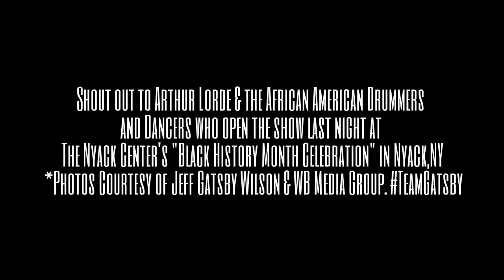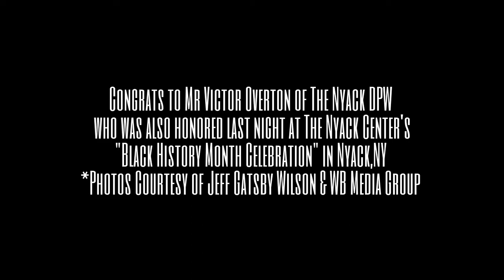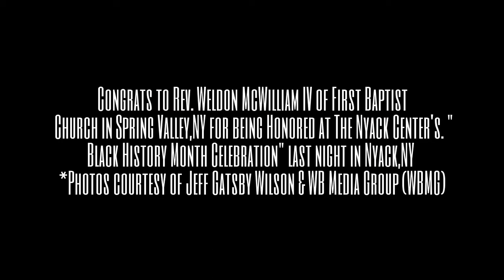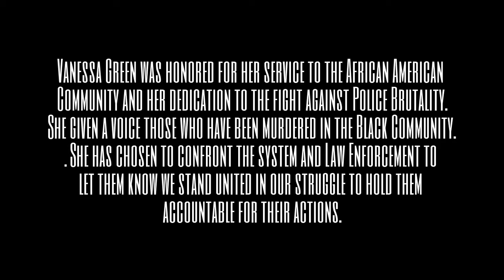DJ Gatsby at The Nyack Centers 2015 BHM Celebration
The Nyack Center was founded in 1990 by a group of concerned citizens and is housed in a renovated historic church in the heart of Nyack, NY. The mission of the Nyack Center is to create connections across social, cultural and economic boundaries and to improve the life of all who live in the Nyack community.

Nyack Center serves the Nyacks and the larger community of Rockland County by supporting children, youth and families through educational and recreational programs. This non-profit organization provides a welcoming gathering space for vital before-and-after school programs, cultural celebrations, and community events. Nyack Center more than just a community building; a place for building community.